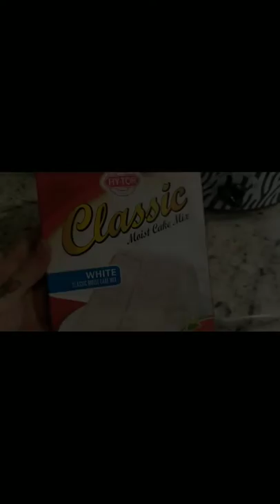Pineapple upside down dump cake slow cooker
I post these daily on my Facebook! Every other day on youtube!
miss me when im not on youtube ?.. you can follow me daily here are all my links !

Snap chat ... Add me on Snapchat! Username: amandawadding

Instagram ... Amanda Wadding

Facebook Amanda Wadding
and all my other links..

follow me in my daily life instagram @xoxoamandakisses
facebook addict :)